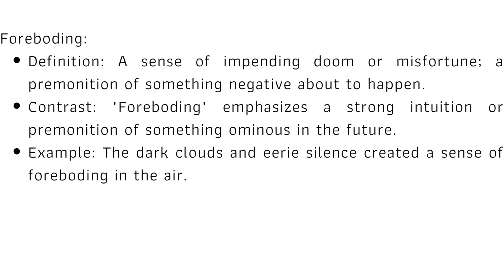Navigating the Landscape of Emotion Understanding Anxiety, Angst, Apprehension, Foreboding, Worry, M